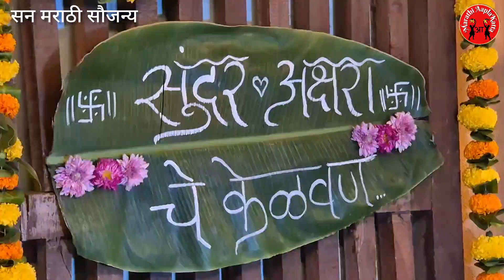प्रेमास रंग यावे / सुंदर व अक्षराचे केळवणचा कार्यक्रम/